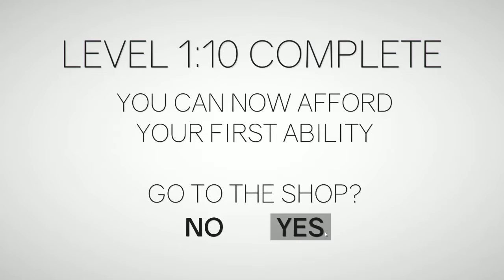Let's Play: Clustertruck! Too fast, dead! Too slow, dead!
Clustertruck is a chaotic physics based truckformer. Jump your way through insane levels in a game of "the floor is lava" on top of speeding trucks driven by terrible drivers.